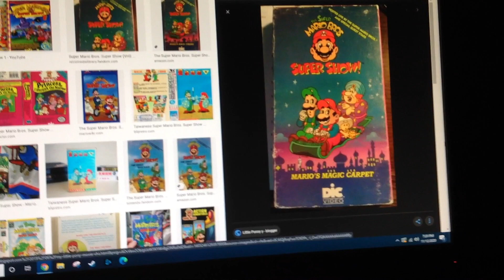Do You Have This VHS? #22